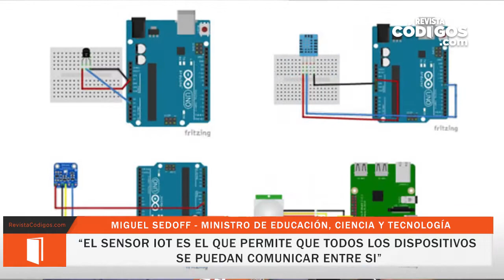Miguel Sedoff - Ministro de Educación, Ciencia y Tecnología